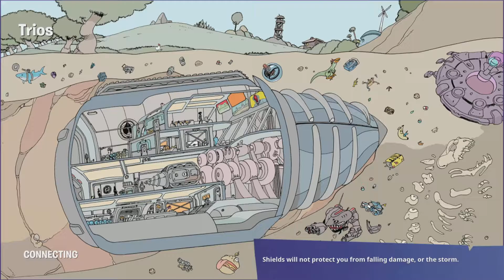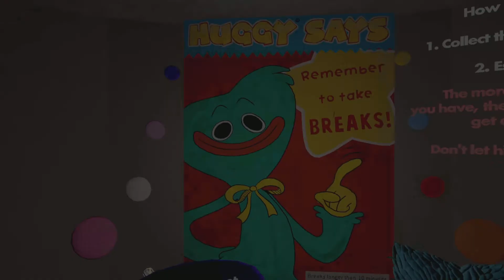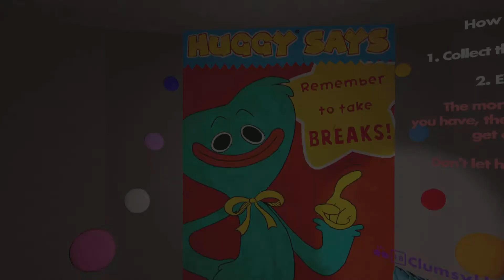Film - ps5 mashup - 2022_5_16_17_58_43*